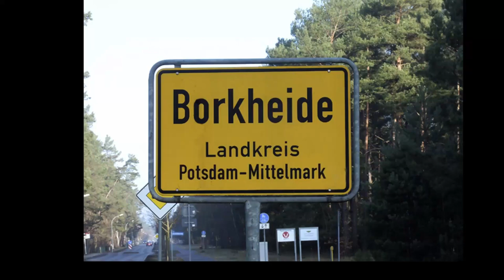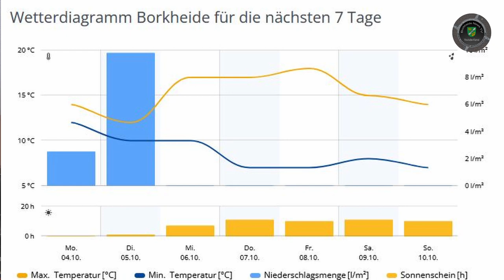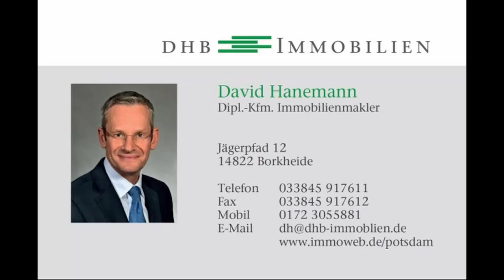Herbstliches Borkheide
Informationen der Woche aus Borkheide: Matze ist geflüchtet; Gruß der Woche; Schrottsammlung für die Jugendfeuerwehr; Vandalen an der Fahrradstation; Futterhaus plant Urlaubspause; Frauenfrühstück in Borkheide; Sprechstundentermin beim Bürgermeister; Matze schickt Grüße von der Ostsee und Lutze muss alleine Wettern. Eine entspannte Woche wünscht BNTV